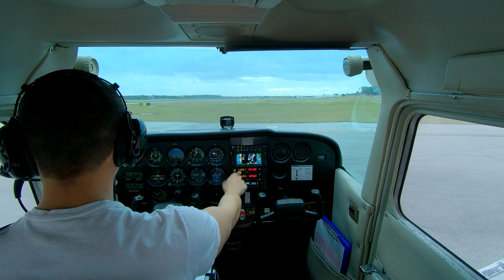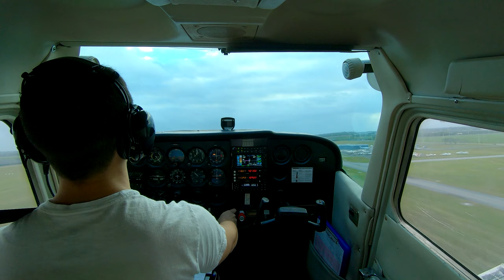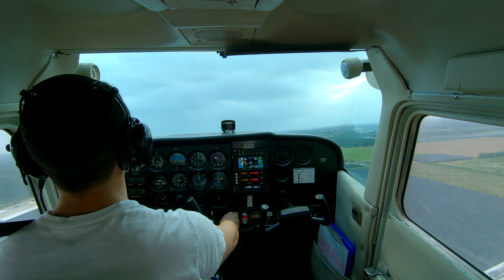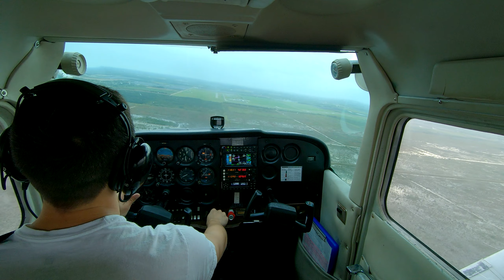PPL Flight Training | Solo Pattern Work at Homestead General Airport (X51) | C172N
Aircraft: Cessna 172N
Location: Miami Executive Airport (KTMB) - Homestead General (X51)
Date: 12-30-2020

If you would like me to fly over your home on a live shoot me an e-mail
with your address and I will make it happen. And don't worry, I will not mention
your name or any of your information on the stream. It will be done discretely.

towards furthering the growth of the channel.

You can also help by purchasing my items below using my links!

My Hardware

Coffee Lake Intel I7 8700k 3.7ghz (@ 5.0ghz)
Asus ROG STRIX Z370-E
32 GB (16 GB x 2) Patriot Viper DDR4 Single Channel 2666mhz (@ 3000mhz)
1 TB Samsung 960 EVO M.2 NvME SSD
1 TB Seagate Barricuda SSD/SATA Hybrid
Gigabyte Geforce GTX1080
MSI AG32CQ 2560x1440p 144hz 1ms Curved Gaming Monitor
SteeleSeries Arctis 7 Pro
Presonus Audiobox22VSL (audio interface/soundcard)
KRK Rokit 5 (x2) Studio Monitors (speakers)
Logitech K800 Keyboard
Logitech G305 Mouse
Logitech C525 Webcam (x2)
CH Products Flight Sim Yoke
Saitek Flight Throttle Quadrant
Thrustmaster TCA Sidestick Airbus Edition
Thrustmaster Rudder Pedals
Homall S-Racer Gaming Chair
Apple iPad 7 (10.2 in) Cellular
Samsung Galaxy S9+

My Software

Microsoft Flight Simulator 2020
Xmapsy v3
ApowerMirror
Garmin Pilot
Streamlabs OBS Studios

1.) No name calling.
2.) No homophobic or racial slurs.
3.) No political debates.
4.) No trolling.
5.) No spamming.
6.) No advertising or promoting other channels.
7.) If you have a route request leave a COMMENT on one of my previous videos. Route requests will not be taken from the chat.
8.) No yelling/typing in all capital letters.
9.) Do not overuse profanity.
10.) Be kind.
11.) Be courteous.
12.) Be respectful to one another.
13.) HAVE FUN!

Follow me in Instagram: @that.flight.sim.dude